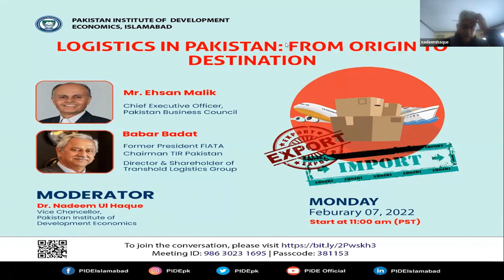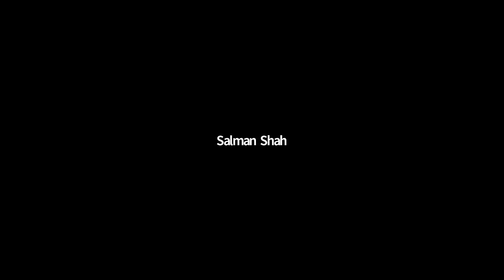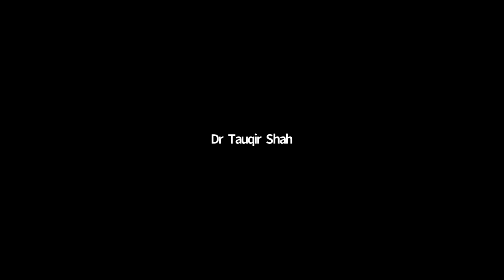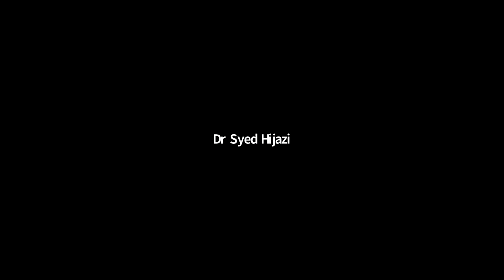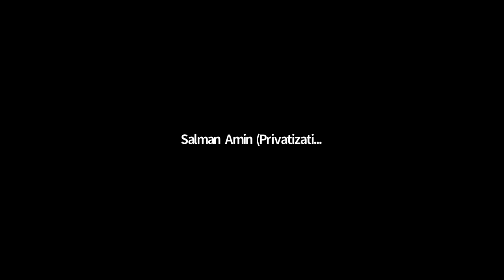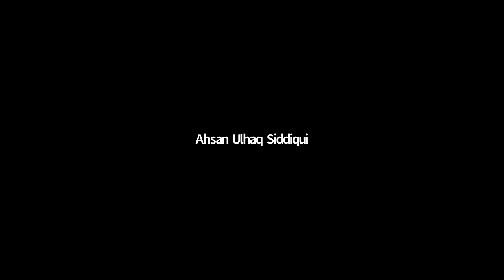The Logistics in Pakistan From Origin to Destination l PIDE Webinar l PIDE Research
The webinar intends to discuss:
Logistics: What it is, an overview and the importance of this complex and dynamic sector/system.
How logistics interact with other sectors of the economy, the economic impact.
The logistics in Pakistan – the elements of logistics. The infrastructural, the institutional, the industrial.
How logistics policy addresses the sector – The challenges of policy making in logistics. The 5 Cs – connectivity, competitiveness, cross border transit, information and communication technology, capacity building
The international practices – what lessons are to be learned from deregulation, disintermediation, progressive technological advances improving efficiency of both suppliers and manufacturers.
International Logistics – more complicated than domestic distribution. The macro-environmental factors, export documentation, delay in transfer of funds, currency fluctuations, non-standardization of logistics activities, different business practices, system of jurisprudence, contract law.